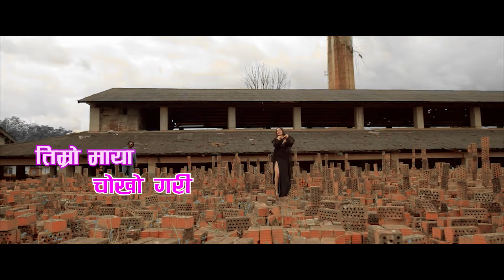Yo Manle - यो मनले - Lyrical Song Video | New Nepali Movie 12 Gaun - Lyrical Song - Biraj Bhatt